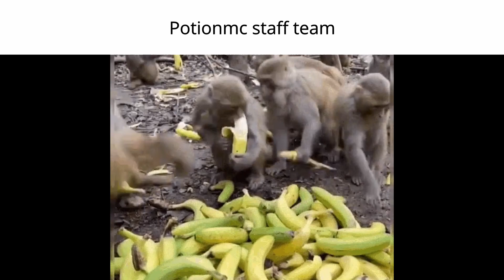PotionMc Slander (part 8)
IP: play.potionmc.xyz
idk which one is part 7 chat.111!!

batman is real

why do the comments keep getting turned off